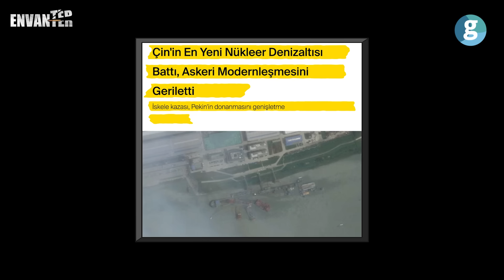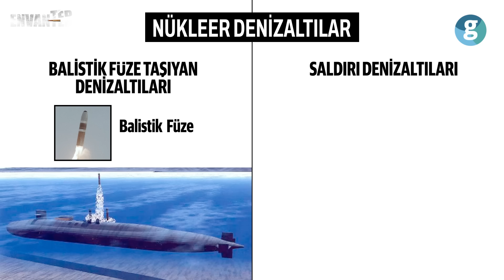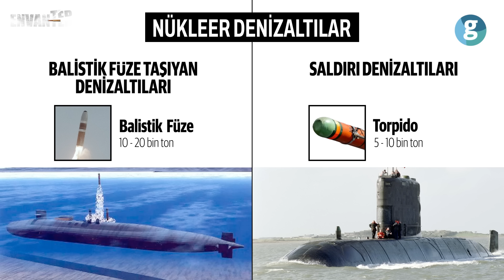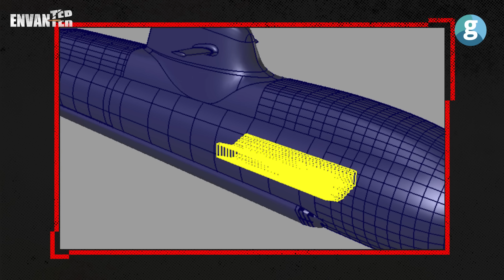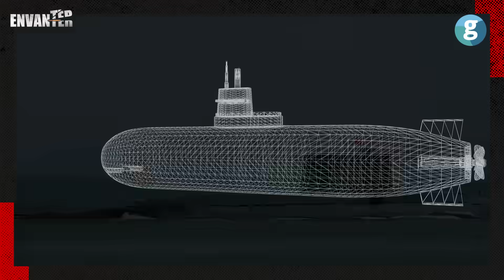Çin’in yeni nükleer denizaltısı Type 41 ne kadar güçlü?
Çin’in denizaltı teknolojisi alanında attığı devrim niteliğindeki adımlar, küresel güç dengelerini değiştirme potansiyeline sahip. Özellikle son dönemde gündeme gelen Type 41 denizaltısı, dünyanın en küçük ve en sessiz nükleer denizaltısı olma özelliğiyle dikkat çekiyor. Ancak inşa sürecinde yaşandığı iddia edilen kazalar ve ABD’nin bu gelişmeleri medyaya sızdırması, bu projenin ardındaki stratejik hedefleri sorgulatıyor. Bu videoda Type 41’in teknik detaylarını, Çin’in askeri stratejisini ve bu denizaltının dünya dengelerine etkisini inceleyeceğiz.

   Type 41, küçük deplasmanlı ve nükleer tahrikli bir denizaltı olarak tasarlandı. Geleneksel  denizaltılardan daha sessiz olması ve uzun süre su altında kalabilme kapasitesi, bu platformu ABD donanması için büyük bir tehdit haline getiriyor. Çin, Stirling motorları ve lityum iyon batarya teknolojileriyle bu denizaltıyı adeta bir "hayalet" haline getirmeyi hedefliyor. Ancak bu teknolojilerin bazı riskleri de var; özellikle lityum iyon bataryaların yangın riski bunlardan başlıcası. Ayrıca, bu denizaltının ana görev alanının Malakka Boğazı, Filipinler ve Japonya çevresi olması bekleniyor.

 Type 41 projesi, Çin’in denizaltı teknolojisinde yeni bir dönem başlatma hedefini açıkça ortaya koydu. Ancak bu platformun operasyonel başarıya ulaşıp ulaşamayacağı, Çin’in teknik yetenekleriyle doğrudan bağlantılı. Öte yandan, ABD ve Çin arasındaki denizaltı rekabeti, bölgedeki tansiyonu daha da artırabilir. Sizce Çin, Type 41 gibi projelerle ABD’ye karşı denizlerde üstünlük sağlayabilir mi?

00:00 Giriş
1:00 Denizaltıların ordudaki önemi
3:07 Uydu fotoğrafları sızdırılırken ABD neyi amaçlıyordu?
4:33 Çin’in yeni denizaltısı “TYPE 41”
6:00 Nükleer Denizaltı Çeşitleri
8:08 Nükleer tahrikli ve Stirling motoru nasıl çalışır?
9:40 Type 41’in tahrik sistemi
10:03 Nükleer Denizaltılarında reaktör nasıl soğutuluyor?
10:28 Denizaltılarını sessiz katiller yapmak
11:12 Type 41 ne kadar süre denizaltında kalabilir?
12:12 Type 41’in silah sistemleri ve sensörleri
15:07 Çin Type 41’i ne amaçla geliştiriyor olabilir?
16:32 Çin günün sonunda ABD’ye baş kaldırabilecek mi?